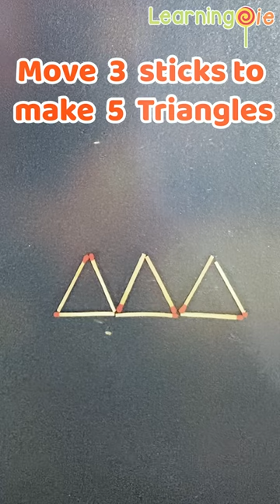Matchstick Puzzle| Puzzles with Answer| Try to Solve Shape Puzzle- Only Brilliant Minds can Solve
Try to solve this match stick puzzle.

Solving puzzles exercises our brain and improves our thinking ability. This is an easy one to solve. Try it and comment if you are able to solve it.

How sharp are your logic skills? Can you crack all these amazing riddles? Riddles and brainteasers can improve your brain power by 60% and improve your memory. Matchstick riddles might seem a little childish, but many of them are so difficult not even adults can crack them!

These types of mental activities stimulate creativity and teach us tricks to solve and respond to ingenuity challenges.
In this same channel, you can find more challenges, riddles, logic games, and interesting hobbies, and DIYs suitable for children.